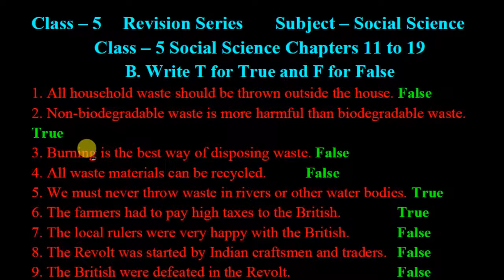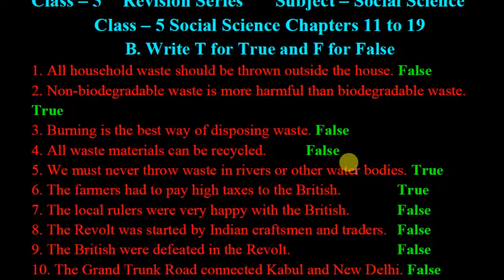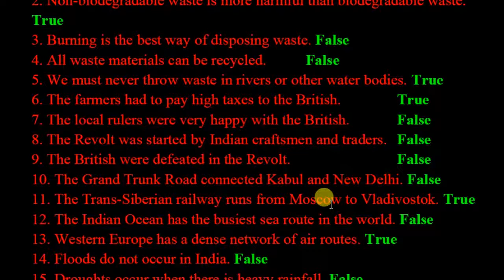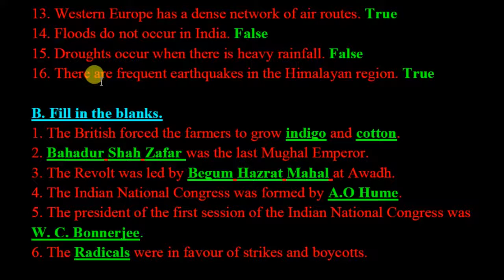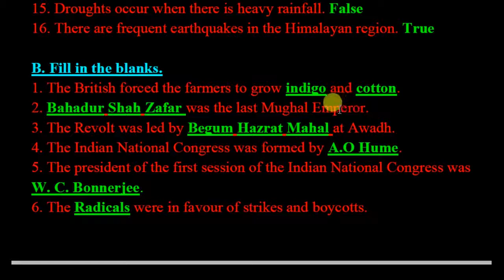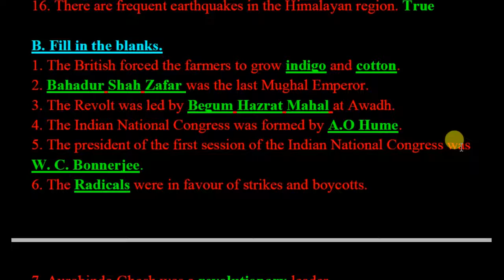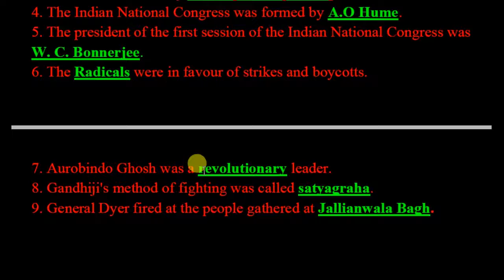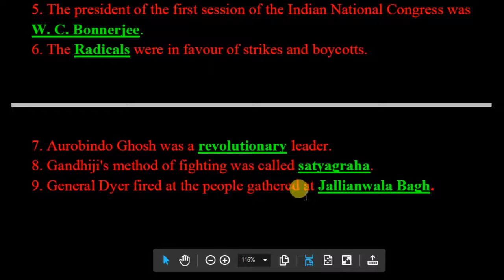Class - 5 Chapters 11 to 19 True / False and Blanks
Chapter - 11 to Chapter - 19
Write T for True and F for False